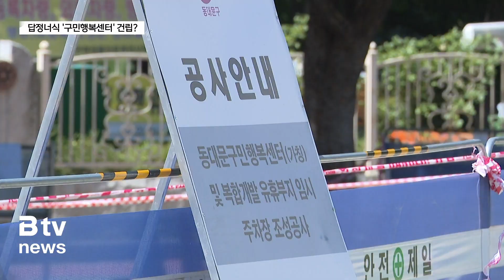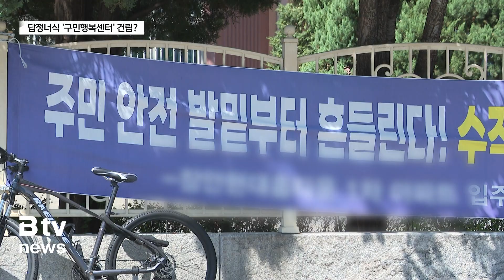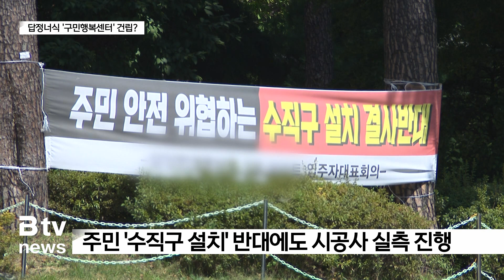동대문구민회관 부지 개발..."구민의견은 듣는 겁니까?"_SK broadband 서울뉴스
[기사내용]
앵커)
동대문구 장안동은 수 년째 답보상태에 있는
구민회관 부지 개발과
최근 지역에서 일고 있는 동부간선도로 수직구 설치
반대 목소리 등 주요 숙제를 안고 있습니다.

구의회 구정질문에서는
이 문제가 도마에 올랐는데요.

주민 의견을 듣고 있는거냐는
질타의 목소리가 나왔습니다.
김진중기자가 보도합니다.

리포트)
동대문구 장안동에 구민회관 부지입니다.

약 4천50제곱미터되는 부지 군데 군데
흙더미와 공사 자재가 쌓여있고,
안전 가림막이 쳐져있습니다.

가칭 구민행복센터 건립을 위해
지난해 11월 구민회관 건물은 철거된 상태.

구민행복센터 건립까지
50여 대 차량을 주차할 수 있는
공영주차장 조성공사가 진행 중입니다.

동대문구의회 구정질문에선
구민회관 부지 개발 문제가 도마에 올랐습니다.

주민설문조사가 6월 중순 마무리됐지만,
구민회관과 체육센터의 복합개발을
추진하겠다는 방향성은 이미 5월 초 나와있었다는 것.

주민 의견을 파악하기도 전에 답정너식
복합개발 방향과 건물 설계가 나온 것 아니냐는 지적입니다.

[ 정서윤ㅣ동대문구의원]
"주민들의 설문조사는 5월 말과 6월에 진행했는데요.
구민행복센터와 체육센터 복합개발 사업 변경계획은

5월 9일 계획을 수립하셨습니다.
(이후 나온) 자료에 따르면 층별 모든 도면이 다 나와있습니다.

복합개발을 할지, 단독 개발을 할지 주민들의 의견이
100% 수렴되지 않은 상태에서 지금 일이 척척

진행되고 있다는 겁니다.
이게 문제라고 말씀 드리는 거예요."

주민 반대가 계속되고 있는
동부간선도로 수직구 설치에 대한 질의도 더해졌습니다.

지난 3일 시공사가 장평근린공원에
수직구 관련 측량을 나왔지만
동대문구는 이 사실을 전혀 몰랐다는 것.

"현대건설에서 장평근린공원 방문해서 실측하고 갔습니다.
수직구 공사합니까? (동대문구 건설교통국장: 그것은 서울시에서 공사하는 사안이어서...)

우리 구청은 서울시 공사 사안이어서 우리 구민이 이용하는
공원에서 공사를 하는지 안 하는지 알 수 없습니까?

수직구 공사를 언제 할지 어떻게 불시에 갑자기 할지
우리 구는 아무것도 파악할 수 없습니까?

[한휘진ㅣ동대문구 건설교통국장]
"면밀히 살펴보도록 하겠습니다."

주민들의 수직구 설치 반대에도
2024년 하반기 착공이 예상되는 상황.

수직구 공사가 진행될 경우
구민행복센터 복합개발과
공사 위치가 겹친다는 문제점도 거론됐습니다.

동대문구 구민행복센터 공사는
당초 2027년에서 2028년 상반기로
착공 예상 시점이 미뤄졌습니다.

복합개발로 방향이 조정되며
투입 예산 규모는 약 1천 50억 원에서
1400억 원으로 늘었습니다.

Btv뉴스 김진중입니다.

(촬영편집ㅣ신승재 기자)

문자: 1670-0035